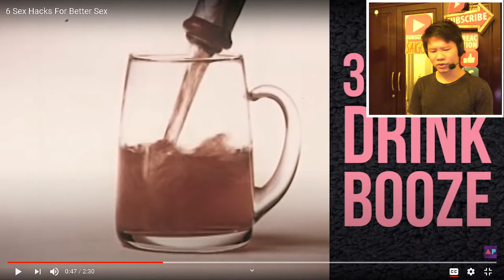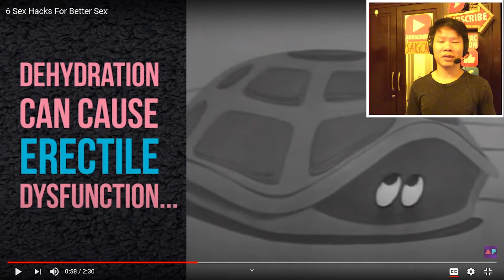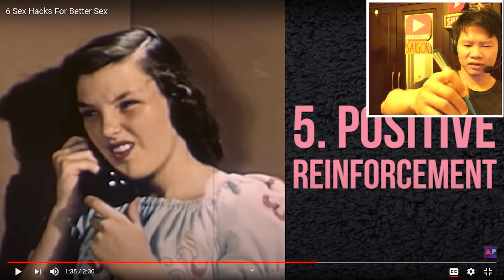6 Sex Hacks For Better Sex (8xReact)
6 Sex Hacks For Better Sex (8xReact)
1/ Ditch: móc rãnh
2/Uống nc trong khi làm tình, để chai nước đầu giường
3/Ko uống rượu:gây mất nước hơn. Vừa khát nước vừa ko có nước bôi trơn gây đau rát khô nữ
4/MANG TẤT nếu lạnh hoặc bật máy lạnh
5/Khen nịnh bạn tình: cho họ tự tin dễ cực khoái hơn
6/Crazy: nhiều mới lạ tư thế kiểu cọ, tưởng tượng nhiều cảnh mà làm theo

Wylie Brooke
Tip 1. Get a girl

Dakota Flores
“Honey, let’s put on socks this time.”

About Owner and Mentioned Video:
Not that you need them, of course.

MUSIC

ARTISTS NAME HASHTAGS
Trend

Mysaigon's comment: nhớ mang tất nha mấy ba mấy chế

Content featured:
Name and link

Reactors featured:
Background music link:
Background visual link:
Clips in this video (In Order) ►:
NAME OF CLIPS:

People in this video(Youtube Channel) ►:
Name - YT link

Video Reaction chỉ có mục đích giải trí, hài hước và gây tiếng cười, không hề có ý lăng mạ hay sỉ nhục bất kì cá nhân hay tổ chức nào cả!
If any owners has an issue with any of the uploads please get in contact  and it will be deleted immediately. Thank you for your coopertation.

Nếu có bất cứ vấn đề liên quan đến bản quyền nội dung, hình ảnh... các bạn vui lòng liên lạc mình theo địa chỉ  để giải quyết nhé. Mình sẽ cùng nhau làm việc nhanh và trên tinh thần hợp tác nhất có thể ^_^
CuộcSốngSàiGòn
MSG
SàiGòn,
Review,
Reacts,

My goal is to credit the original links to the content featured in its shows.

Reaction video bring a very different experience watching the original video, does not offer a Substitute for the original, does not ( or can not) usurp a market that belong to the copyright-holder. React video is the reactor's opinion.